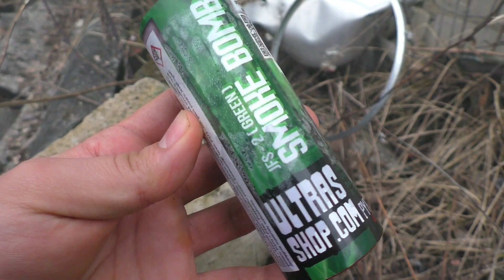Nowość Pirotechniczna - Granaty dymne JFS-2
Adres do Wysyłki:
Tomasz Dzięcioł
Skrytka num 48
05-510 Konstancin - Jeziorna 1

Machony Witam, dziś przetestujemy sobie granaty dymne
Które dostałem ze sklepu
Który kolor  według was najlepiej wypadł ?
Jeśli spodobał ci się filmik zostaw koniecznie łapkę w górę.
Masz pytania pisz na  Fan Page
NIE ZAPOMNIJ UDOSTĘPNIĆ.